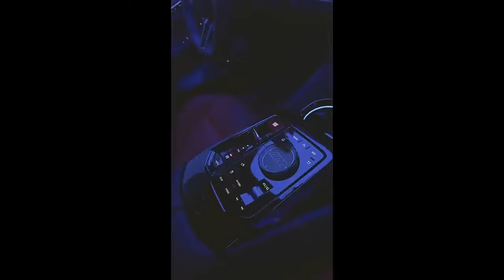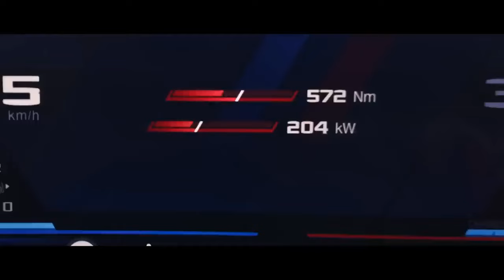2025 BMW M5 First Drive, A Blend of Power and Precision Like Never Before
2025 BMW M5 First Drive, A Blend of Power and Precision Like Never Before

1. We use trusted media sources in loading news and narrative content that we provide, in order to maintain accuracy and facts. We also include sources as references. please visit the sites we provide for more in-depth information related to the information or discussion we raise.

2. The material we use in making this video, is free and non-copyrighted content, or Creative Commons content, with fair use of content. If there is a problem or material that we use in the video in this channel, or there is a discussion about future business.